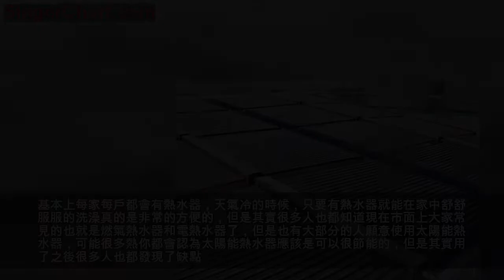為什麼大部分人都不願用太陽能熱水器？其實沒有想像中節能？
基本上每家每戶都會有熱水器，天氣冷的時候，只要有熱水器就能在家中舒舒服服的洗澡真的是非常的方便的，但是其實很多人也都知道現在市面上大家常見的也就是燃氣熱水器和電熱水器了，但是也有大部分的人願意使用太陽能熱水器，可能很多熱你都會認為太陽能熱水器應該是可以很節能的，但是其實用了之後很多人也都發現了缺點。
其實很多人應該都知道如果太陽能的熱水器想要將水加熱的話，就一定是要有足夠長時間的日曬，所以說太陽能熱水器一般都是要裝在樓頂上的，這樣一來熱水器的水路可能就會比較長一些，等待熱水的時間就真的會讓人很頭疼，並且還要浪費很多的水。
並且太陽能熱水器在使用上的局限也是很大的，因為是靠太陽加入的，所以在夏天的時候太陽能熱水器的水量當然是很充足的，但是到了冬天的時候，太陽的熱輻射變弱了，水溫也會相對的變低變少，這樣的話其實也不是很適合我們一般的日常使用的，畢竟我們冬天需要的熱水量也會比較多一些。
看完了今天的生活小妙招，不知道你是否學會了呢？喜歡我們別忘了關注我們，每天都有不一樣的生活小妙招！